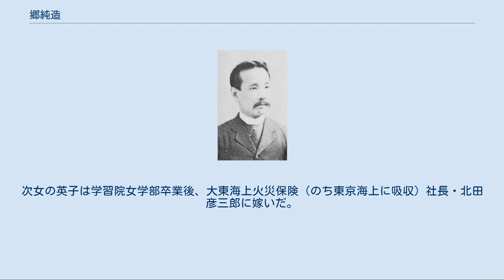郷純造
郷 純造（ごう じゅんぞう、文政8年4月26日（1825年6月12日）- 明治43年（1910年）12月2日）は、日本の武士・幕臣､大蔵官僚、政治家である。
男爵。
 美濃国黒野（現在の岐阜市黒野）の豪農の三男として生まれる。
弘化元年（1845年）江戸に出て大垣藩用人に武家奉公した後に旗本など奉公先を転々とするが、長崎奉行牧義制の納戸役として嘉永5年（1853年）のオランダ使節来訪問題に対応し、続いて箱館奉行堀利煕の用人としてその樺太・蝦夷地巡回に随行するなど対外問題に遭遇、更にその経験を大坂町奉行鳥居忠善に買われて貿易問題を担当して同家の家老として抜擢された。
鳥羽・伏見の戦い直前に撒兵隊に属する御家人の株を買って幕臣となり、程なく差図役（士官）に登用され、最終的には撒兵隊差図役頭取、旗本となる。
江戸開城前後、同隊の新政府に対する徹底抗戦路線には従わずに江戸開城後は新政府軍に従った。
明治維新後は新政府に入り大蔵官僚として活躍する。
特に渋沢栄一や前島密、杉浦愛蔵ら旧幕臣の登用を大隈重信や伊藤博文らに薦めた功績は特筆すべきである。
だが、それが原因で幕臣嫌いの大久保利通から憎まれていた（明治3年10月25日の大久保から岩倉具視あての書簡には郷を「断然免職か転勤ニならす」と名指しで明記されているほどである）。
そのため、大久保が大蔵卿に就任して政権の中枢を担った時代には重要ポストから外されて干されることになった。
大久保の没後、大隈や伊藤が政権の中枢に立つようになると漸く再評価されて大蔵大輔（後に初代大蔵次官と改称）を務めたが、実務官僚の地位に留まった背景には大久保政権下の不遇時代が尾を引いたからと言われている。
退官後は貴族院議員となった。
 位階 勲章等 長男の郷温 実業家の郷誠之助は次男。
四男・昌作は数え2歳で三菱財閥の創業者・岩崎弥太郎の養子となると同時に岩崎 豊弥（いわさき とよや）と改名、実兄の誠之助同様実業界で活動した。
昭和天皇の侍従長を務めた入江相政は岩崎豊弥の娘婿（すなわち郷純造及び岩崎弥太郎の義理の孫）であり、実業家の岩崎勝太郎は豊弥の長男（従って純造及び弥太郎の孫）である。
九男の朔雄は兄・誠之助の養子となって男爵を継ぎ、稲葉正縄の娘を妻とした。
 長女の幸子は東京川崎財閥の2代目当主・2代目川崎八右衛門（東京川崎財閥創業者・初代川崎八右衛門の三男）に嫁いでおり、東京川崎財閥の3代目当主・川崎守之助（2代目八右衛門の長男）は純造の孫にあたる。
また茶道宗徧流四方庵8代家元の石原恵香も純造の孫にあたる。
次女の英子は学習院女学部卒業後、大東海上火災保険（のち東京海上に吸収）社長・北田彦三郎に嫁いだ。
 甥（妹の子）に十勝経済界の重鎮となった中島武市（シンガーソングライター・中島みゆきの祖父）がいる。